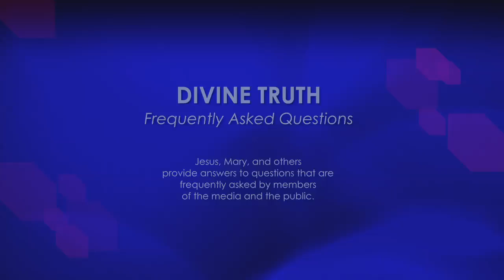Do you have any "followers"? If so, how many?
01. Do you have any "followers"? If so, how many?

20121230 Cults S02Q01